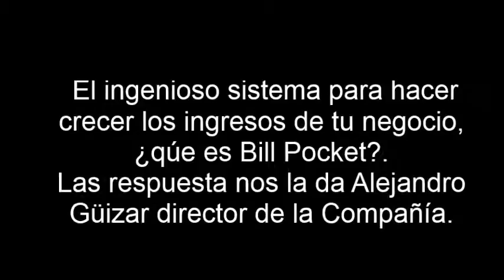Cómo nació Bill Pocket